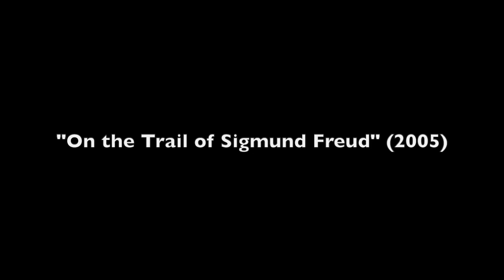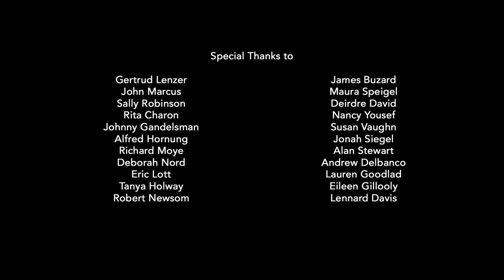Steven Marcus Memorial, December 2018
Steven Marcus (1928–2018) was instrumental in the conception and realization of the National Humanities Center, and his intellectual leadership and continuous devotion helped nurture and guide the Center for most of the past 40+ years.

After Morton Bloomfield, Gregory Vlastos, and Meyer Abrams persuaded the American Academy of Arts and Sciences to explore the feasibility of establishing a freestanding institute for advanced study in the humanities, the Academy invited Marcus to join the discussions, and, in 1974, he assumed the duties of director of planning for the institution. In early 1976, when the National Humanities Center was incorporated, Steven Marcus became chairman of the executive committee of the Center’s board, a role he held until 1980 when he stepped down to enter the fellowship competition for the class of 1980–81. At the end of his two years as a Fellow, Steven returned to Columbia University but revisited the Center in the summers of 1985, 1986, and 1987 to lead summer institutes for high school teachers, the Center’s first forays into professional development for teachers. In 1988, Steven rejoined the Center’s board, serving as chairman of the Scholarly Programs committee and eventually as vice chairman of the Board until 2013 when he was elected a trustee emeritus.

Beyond his importance to the National Humanities Center, Steven Marcus was an influential literary critic and professor at Columbia University where he taught from 1956 until 1994. His work on nineteenth-century literature and culture, including over 200 publications, continues to shape thinking in the field. Some of his most notable works include “Dickens From Pickwick to Dombey;” “The Other Victorians;” “Engels, Manchester and the Working Class;” “Freud and the Culture of Psychoanalysis;” and “Representations: Essays on Literature and Society.”